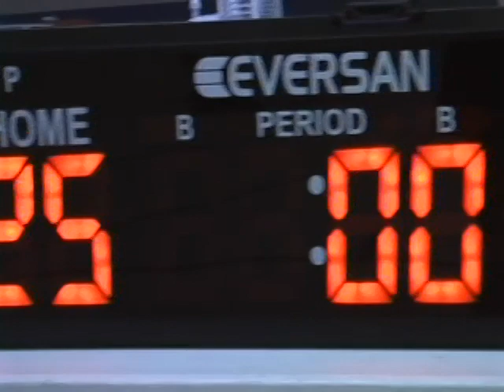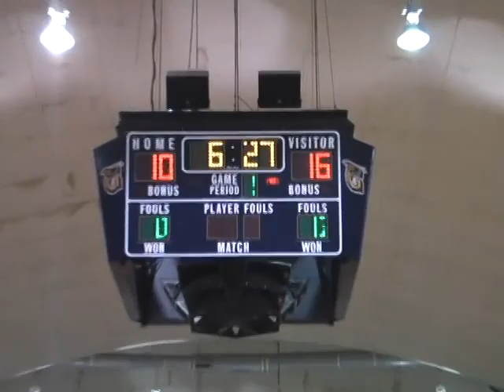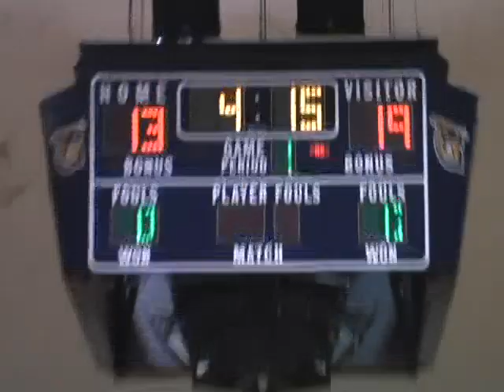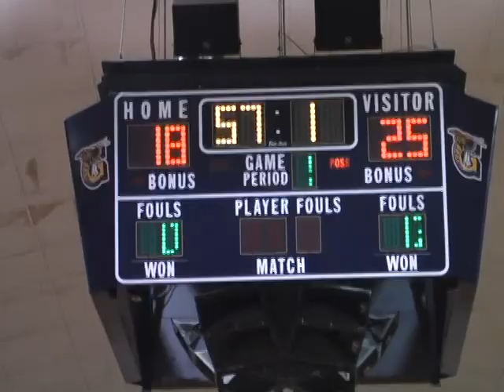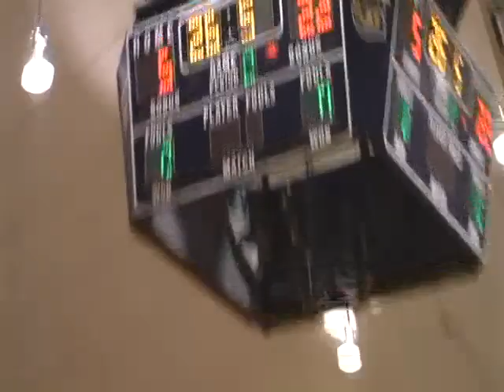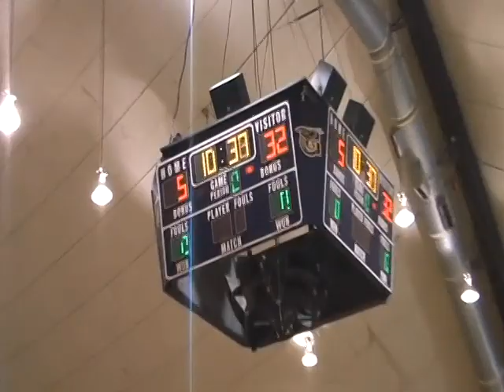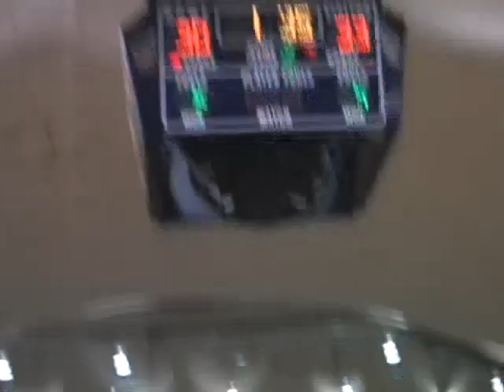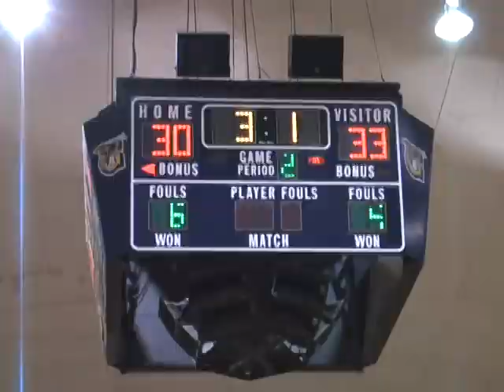Karli 1st Spec Sports 2009